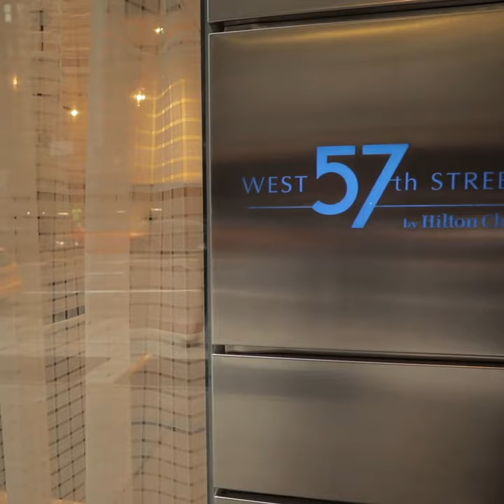Book a Picture-Perfect Getaway with Hilton Grand Vacations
Traveling to New York’s famous skyline, Florida’s tropical temperatures, Myrtle Beach’s coastal thrills or Cabo’s turquoise waters? Whatever your destination, vacation ownership gives you all the benefits of owning a vacation home without the responsibilities. So you can enjoy a picture-perfect vacation with the Hilton Grand Vacations' hospitality you know and trust.